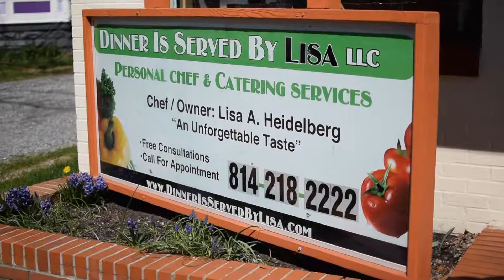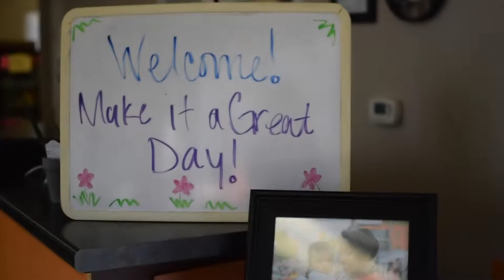Dinner Is Served By Lisa